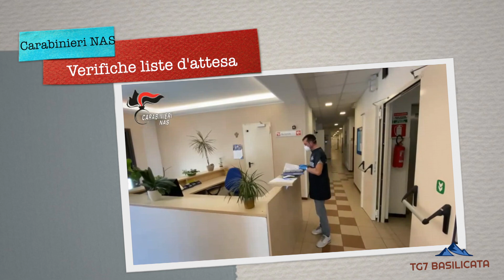TG7 Basilicata News Edizione Speciale. Vasta Operazione dei NAS sulla sanità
TG7 Basilicata News 8 Settembre 2023.
DENUNCIATI 26 MEDICI E SCOPERTE 195 AGENDE DI PRENOTAZIONE
“BLOCCATE”.